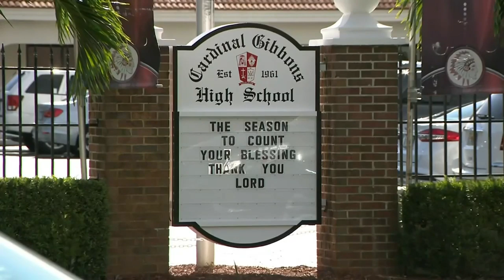Students recovering after sudden illness hits Fort Lauderdale high school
One adult and 26 students fell ill "almost simultaneously" Monday at Cardinal Gibbons High School in Fort Lauderdale, authorities said.